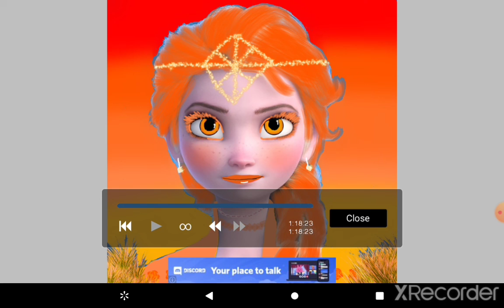me creating elsa with fire powers🔥🔥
the app I'm using is ibis paint x u can download it on google play or our app store. and if our have any suggestions PLEASE 🙏 put them down in the comments cause I'm running out of ideas! have a good one!